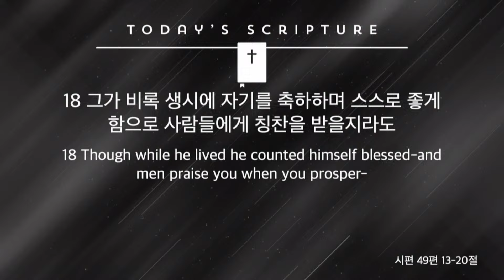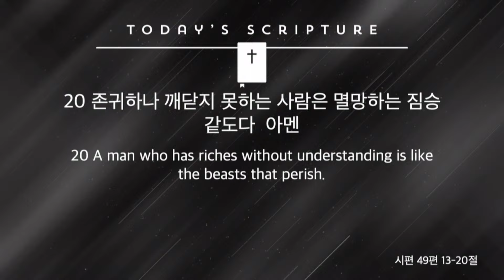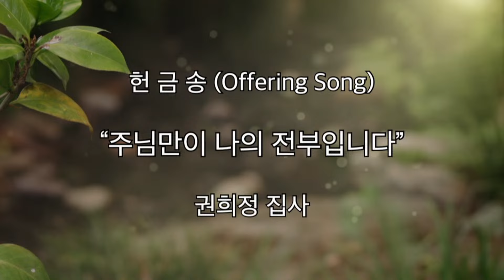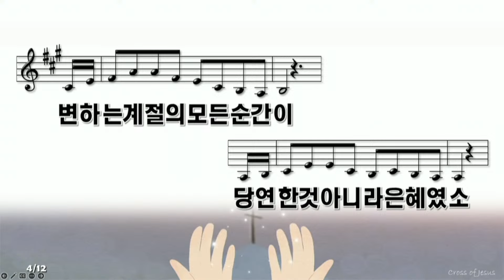2024년 3월 10일 오렌지가나안장로교회 주일 예배 설교 시편 49편 13-20절 "죽음을 이길 유일한 이름, 예수 그리스도" 감인철 목사